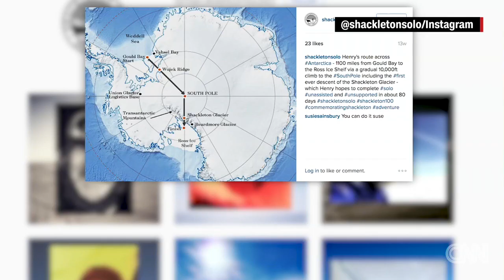Explorer dies after daring Antarctic trek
British explorer Henry Worsley has died after coming just 30 miles short of his goal of becoming the first person to complete an unaided solo trek across Antarctica.